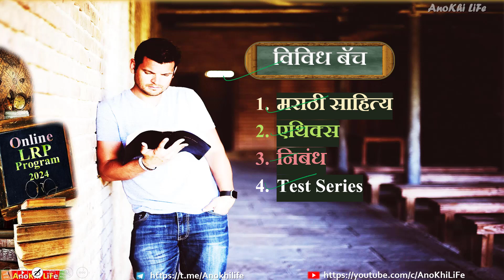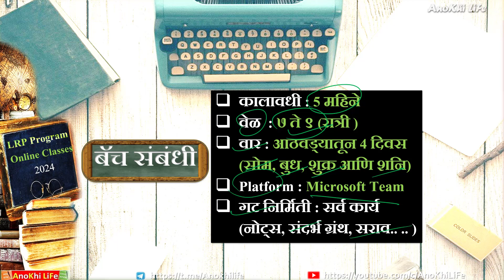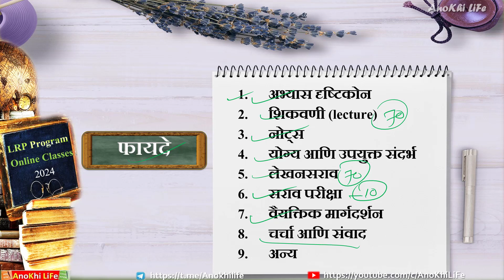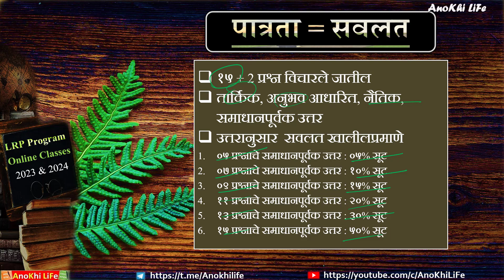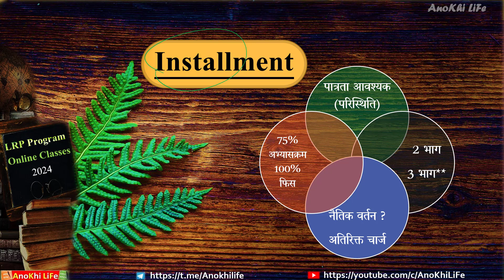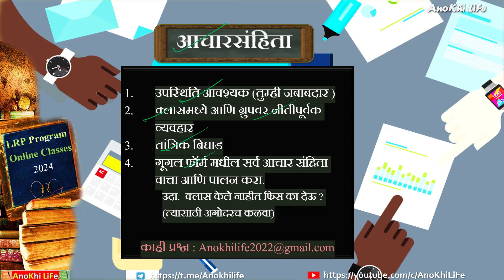LRP Program 2024 l Marathi Sahitya, Ethics & Essay l Online Classes l Test Series I UPSC & MPSC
नमस्कार मित्रांनो,
"आज आपण मराठी साहित्याची नवीन बॅच (New Marathi Literature Optional course) २०२४ साठी सुरू करणार आहोत त्याचबरोबर Ethics आणि Essay ही पण बॅच सुरू होईल. (Online classes, Paid program, Optional and GS Coaching). या दोन्ही बॅच मधील सविस्तर माहिती आजच्या या video मध्ये मिळेल. यामध्ये काय आहे(Duration, Fees, registration), शिकवणी(Teaching) कशी होते, परिक्षा (test, ) होतात का ?, उत्तरलेखनाचा (answer writing) सराव होतो का ? अशा अनेक प्रश्नाची उकल करूया. तुमची परीक्षा आणि जीवन सुकर आणि सुसह्य करण्याचा आमचा प्रयत्न आहे. चला तर करूया सुरुवात.

CHAPTER
00:00 Introduction
00:21 Short Information
01:22 Why Online & Live Program ?
04:47 Different batches
05:15 Batch Information
06:53 Program Benefit
11:43 How to Register Program
13:43 Different Facility (Concession, Installment, Cancellation)
14:17 Concession
20:40 Installment
22:53 Cancellation Policy
23:28 Code Of Conduct
26:24 Thank You